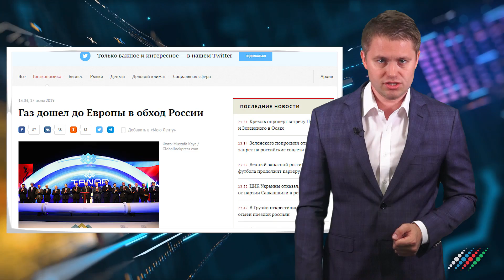В каких странах Европы скоро появится азербайджанский газ